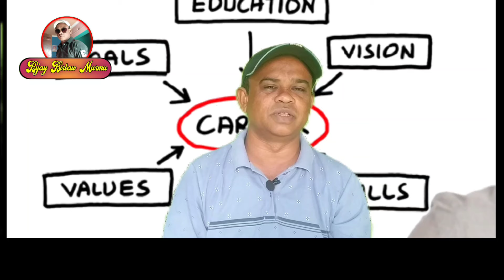MADHYAMIK BINID RE KOM NAMNAR NJAM RENAG KAROM || মাধ্যমিক বিনিডরে কম নাম্বার ঞাম রেনাঃ কারণ